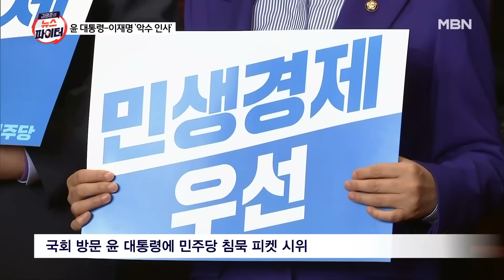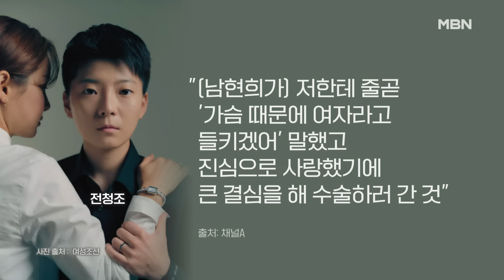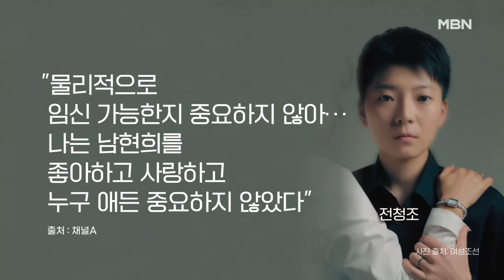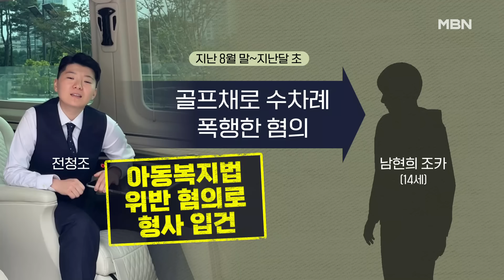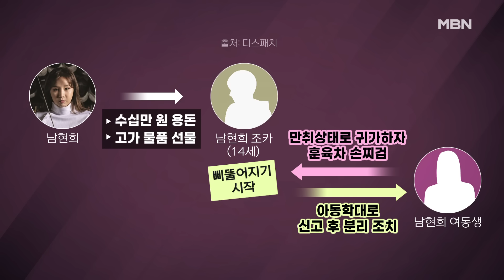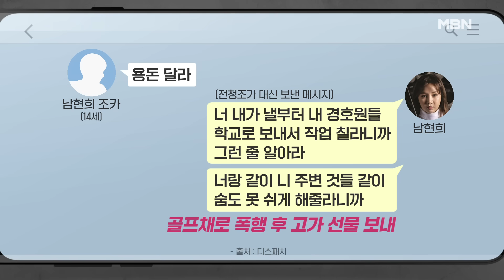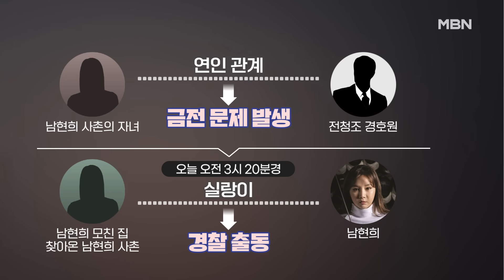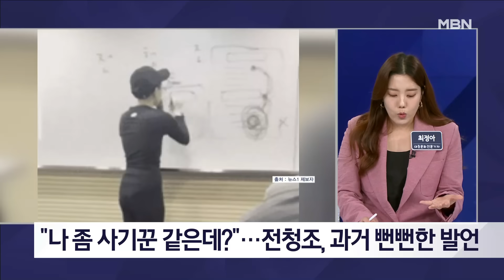김명준의 뉴스파이터 [다시보기] "오랜만입니다" 국회에서 이재명 대표 만난 윤 대통령 - 2023.10.31 방송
김명준의 뉴스파이터 [다시보기] "오랜만입니다" 국회에서 이재명 대표 만난 윤 대통령 - 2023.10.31 방송 00:00

신사협정 후 '밖에서 피켓' 00:13
"오랜만입니다" 국회에서 이재명 대표 만난 윤 대통령 01:04
'마약 혐의 부인' 지드래곤 "자진 출석"…이선균 오는 토요일 재소환 11:40
전청조 김포 일대서 체포…전청조 vs 남현희 진실 공방 21:32
전청조, 펜싱 학원 학부모들에게 접근…남현희 조카 폭행 혐의도 40:12
전청조의 두 번째 휴대전화 속엔?…"나 좀 사기꾼 같은데" 뻔뻔한 발언 56:29
경남 창원시 김민지 님의 사연 1:01:47